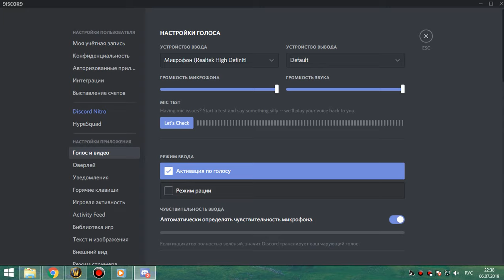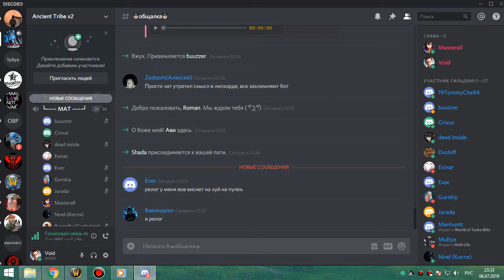ивк 25 на 4 босса фурик-пвар 06 07 19